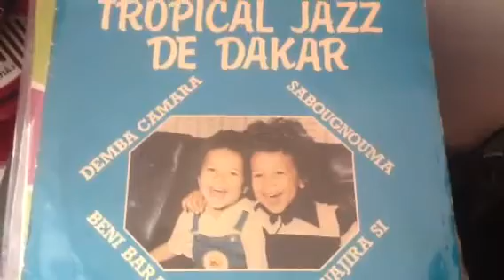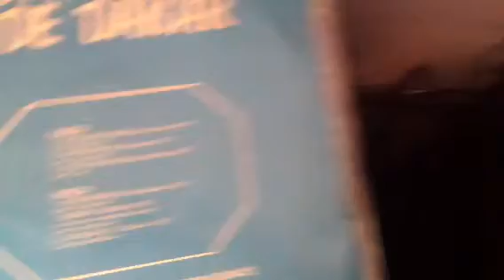Tropical jazz dakar kiko mendina killer afro latin salsa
Cover of arsenio rodriguez
Lot of instru very killer